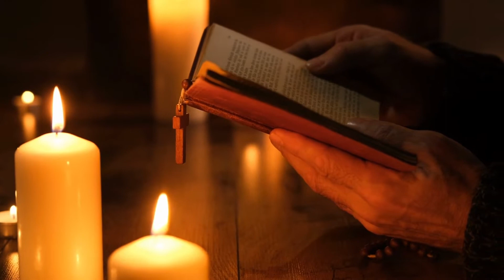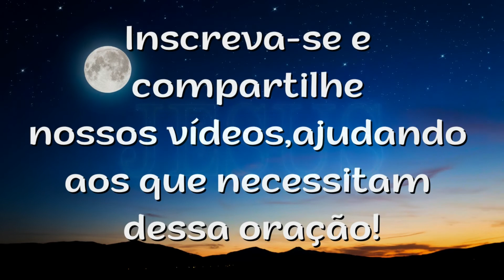🙏 Poderosa Oração da Noite - baseada no Salmo 4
🙏 Forte e Poderosa 🙏
🙏 Faça com muita fé, sempre!

❤️Vamos orar juntos.

Bem vindos ao canal, Reza e Oração

Ore para as coisas darem certo
e quando começarem a dar certo, reforce as orações.

Ó Deus defensor dos meus direitos,
responde-me quando te chamar.
Nesta noite em que me coloco em oração,
Eu sinceramente
apresento o meu coração diante de tih
pois nas situações que enfrento nesta vida,
nas minhas dificuldades
e nas minhas limitações
é a Tih que eu clamo.
Ó meu Senhor e Meu Deus
é a tih que eu chamo,
para me defender
e para me proteger.

Eu estava em dificuldade,
mas tu me ajudaste,
tem misericórdia de mim
e ouve a minha oração.
O Senhor conhece tudo
o que se passa no meu coração,
as minhas obras feitas
e as que deixei de fazer.
Senhor, tem piedade de mim,
que sou pecador.
Sempre busco a tih
e sempre tens sido o meu auxílio.
Depois de mais este dia,
antes de repousar,
eu preciso falar com o Senhor.
Homens poderosos
até quando vocês vão me insultar?
Até quando amarão o que não tem valor
e andarão atrás de falsidades?
O Senhor conhece o meu coração
e sabe separar junto do ímpio.
Por favor Senhor, que eu não seja como eles,
pois sei que eles receberão
de acordo com o que tem feito, para as pessoas
e eu não quero receber, este mesmo para mim.
Não quero colocar a minha fé
e a minha esperança
em nada que não venha do Senhor
e não seja do teu reino.
Lembrem que o Senhor Deus
trata com cuidado especial
aqueles que são fiéis a ele.

É confiando, de todo o meu coração,
nisso que eu me coloco
neste momento em oração a Tih.
O Seu julgamento é o julgamento correto,
o Senhor que é justo
e é no Senhor que eu coloco a minha esperança, e mais nada.
O Senhor me ouve quando eu o chamo,
tremam de medo e parem de pecar.
Que neste momento o Senhor possa me ouvir,
examino a minha consciência, Pai
e sei que te busco
e te tenho como o Meu Senhor,
por isso sei que ouves
a minha oração que vem do meu coração.
Sozinhos e quietos em seus quartos
examine a sua própria consciência,
ofereçam sacrifícios como o senhor exige
e ponham a sua confiança nele.

E como eu confio em tih
e me coloco a esperar em Tih.

Pois não posso colocar a minha confiança
em nada que resida na terra,
somente em tih,
pois assim terei a minha vida
sendo vivida em plenitude.
É neste momento de intimidade com o Senhor
que eu coloco todas as minhas preocupações
que tive neste dia,
todas as situações que precisam de uma solução,
todo o medo,
toda a angústia,
toda depressão,
toda a ansiedade.
Há muitas pessoas que oram assim,
dá-nos mais bênçãos, ó senhor Deus
e olhe para nós com bondade.
Volte o seu olhar bondoso,
sobre mim meu Senhor
e me dê um descanso reparador nesta noite.
E que cada vez mais pessoas, possam orar

Mas a felicidade que pões no meu coração
é muito maior do que aqueles
que têm comida com fartura,
quando me deito durmo em paz.
Pois sei que o dia de hoje
foi composto de muita dedicação,
muita luta,
muito esforço,
que procurei dar o melhor de mim,
procurei agir de maneira correta,
sempre confiando no Senhor
e nas recompensas daqueles que ouvem, os seus ensinamentos.
Pois só a tu, ó Senhor
me fazes viver em segurança.
Obrigado pela sua proteção,
pela sua presença,
por me ensinar,
por dar ouvidos a minha oração.
Sou grato a Tih Meu Senhor.
Obrigado pelo dia de hoje.
Amém!

Já fez um pedido através de uma oração
e ele foi atendido?
Conte para nós nos comentários.

nossos vídeos,
ajudando aos que necessitam
dessa oração!
👉 INDICAÇÃO DE ORAÇÕES QUE VOCÊ VAI GOSTAR, NESTE CANAL.

🚨 IMPORTANTE 🚨

Vamos espalhar amor e paz, compartilhando coisas boas!!!

✅Se gostou desta oração, não se esqueça de clicar em gostei (no joinha). Isso é muito importante para o crescimento do nosso canal. Dessa forma o vídeo terá a chance de chegar a muitos irmãos.